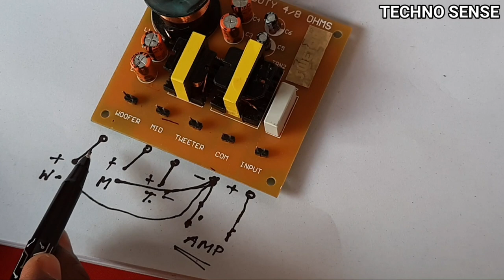Sweton 3 way passive crossover | 3 Way crossover network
Sweton 3 way passive crossover network kit unboxing and review.

crossover feequency.
LF to MF - 920 hz
MF to HF - 8880 hz

Please join My telegram group.